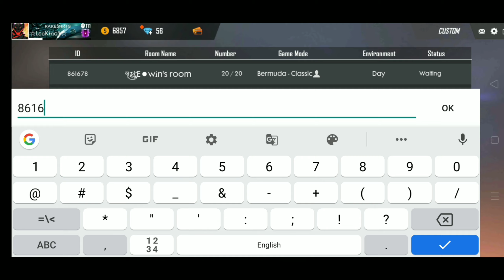How to earn money by playing free fire||how to get free diamonds in free fire in Telugu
Hi friends eroju video lo free fire adithe
app Link

Addicted to FREEFIRE? Want to make some cash out of it?? Try out gaming android app,where you can earn real MONEY.

Join Daily FREEFIRE Matches & Get Rewards on Each Kill you Score. Get Huge Prize on Getting Chicken Dinner.

Note : If you unable to install the app after download. Please switch off your internet when you click install Button and try Install Anyway Option.    .

Refer Code :- rakesh telugu gaming                       .